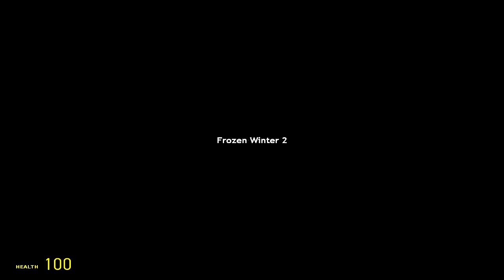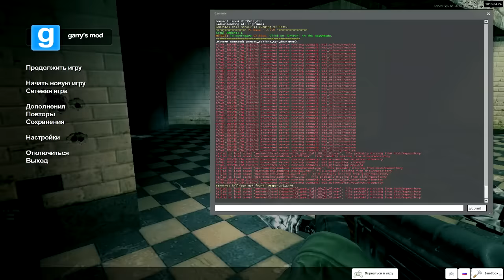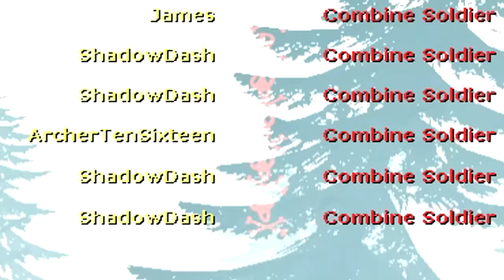Прохождение очень страшных карт в Garry's Mod #11 | МОНТАЖ | FROZEN WINTER 2 PROLOGUE: DELIRIUM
Проходим ОЧЕНЬ страшные карты в Garry's Mod!
✔Задания для новичков:
▰3. Оставь положительный комментарий!
▰4. Вступай в паблик ВК
Всё сделал? Ты кэп !
Или молодес :3
Также кто хочет помочь каналу материально:
WebMoney:
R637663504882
QIWI:
Я буду рад даже одному рублю :3